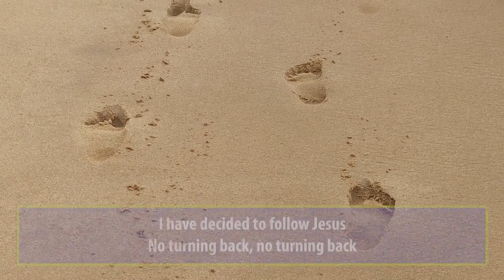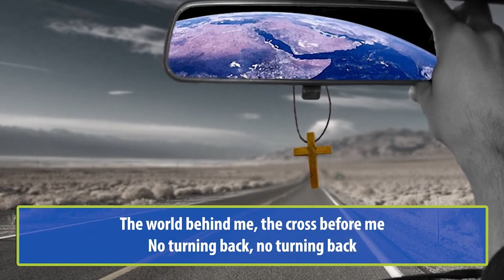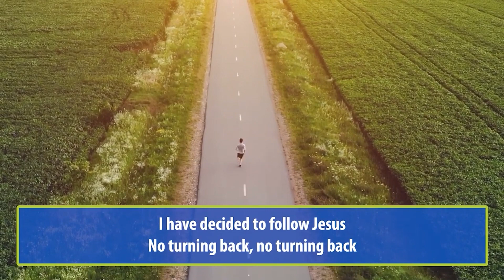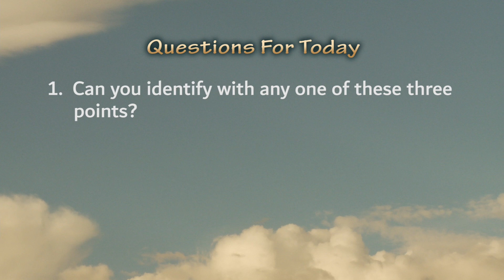Liturgy of the Word Monday, June 27, 2022